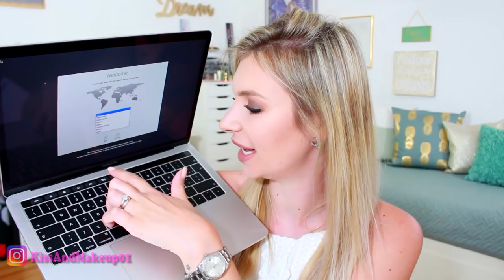3.000€ BUTTATI????? MACBOOK PRO 2018 UNBOXING!!!!!